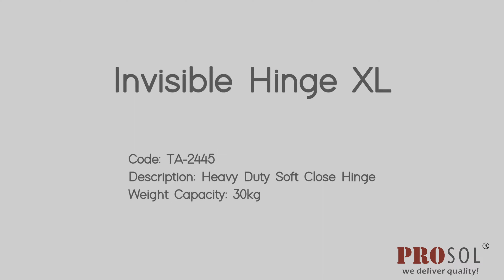Installing INVISIBLE HINGES with Tools | Interior design | Wardrobe Accessories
Invisible hinge - 30 kg | Installing INVISIBLE HINGES with Tools | Interior design | Wardrobe Accessories

Home Interiors Hardware & Accessories, With Complete Internal Drawer Systems and fully functional brought to you the "PROSOL".

Display Studio -
PROFESSIONAL ASSISTANCE GROUP
Tower-1 -107, DLF Corporate Greens,
Sector 74A, Gurgaon - 122004

Watch other Wardrobe Design videos-